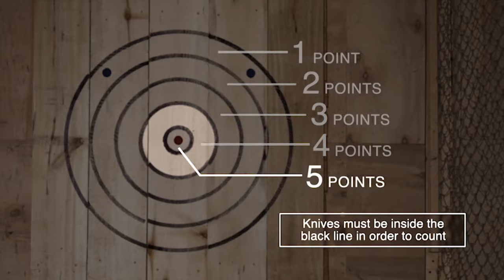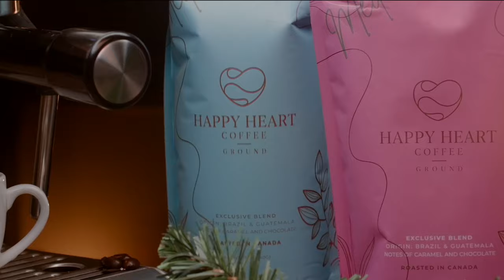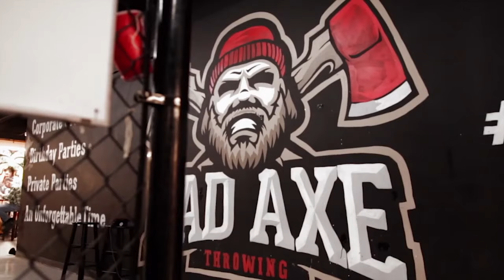2022 World Knife Throwing Championship | WKTC 2022 Full ESPN Broadcast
The 2022 World Axe Throwing Championship ESPN Broadcast from Appleton, Wisconsin is here! See who gets crowned the World Knife Throwing Champion!

⚠ WARNING ⚠
For more great knife throwing content and information on the largest global knife throwing league check out our